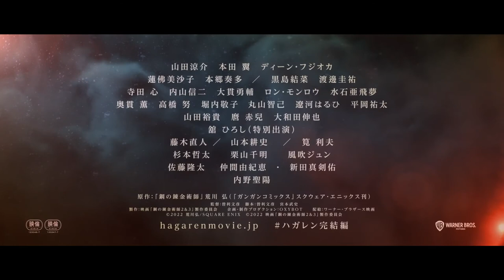New Look PV Live Action Fullmetal Alchemist:Kanketsu Hen-Fukushuusha Scar & The Last Transmutation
The first film Hagane no Renkinjutsushi: Kanketsu-hen - Fukushūsha Scar (Fullmetal Alchemist: Final Chapter - The Avenger Scar), opens on May 20 and follows Edward's fight with the character Scar. The second film, Hagane no Renkinjutsushi: Kanketsu-hen - Saigo no Rensei (Fullmetal Alchemist: Final Chapter - The Last Transmutation), opens on June 24 and depicts the story's final battle.

Mackenyu Arata as Scar
Yuina Kuroshima as Lan Fan
Keisuke Watanabe as Ling Yao
Yuki Yamada as Solf J. Kimblee
Hiroshi Tachi as King Bradley
Kōji Yamamoto as Alex Louis Armstrong
Chiaki Kuriyama as Olivier Mira Armstrong
Seiyō Uchino as Van Hohenheim
Yukie Nakama as Trisha Elric
Jun Fubuki as Pinako Rockbell
Naohito Fujiki as Yuriy Rockbell
Kaoru Okunuki as Sarah Rockbell
Kokoro Terada as Selim Bradley
Long Meng Rou as May Chang
Haruhi Ryо̄ga as Izumi Curtis
Narator Trailer as Romi Park(Edward Elric in Anime)